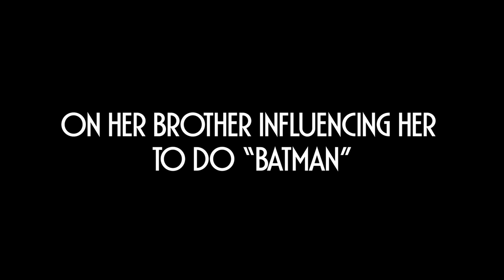Julie Newmar | The Complete "Pioneers of Television" Interview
Julie Newmar sits down and discusses her iconic character "Catwoman" and reveals untold stories from "Batman".

Director: Steven J Boettcher
Star: Julie Newmar

► About Pioneers of Television
Television’s beloved stars bring their stories to life, offering insider tales and surprising revelations you won’t hear anywhere else. The Emmy-nominated producers of Pioneers of Television open the vault to give you exclusive access.